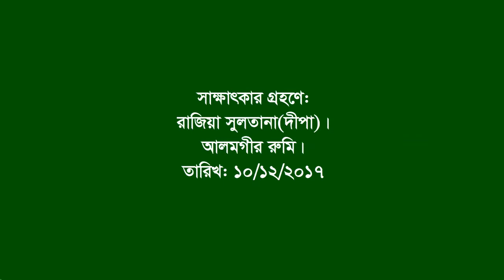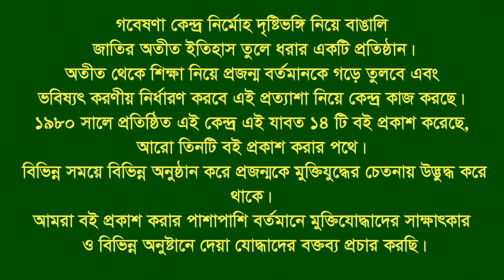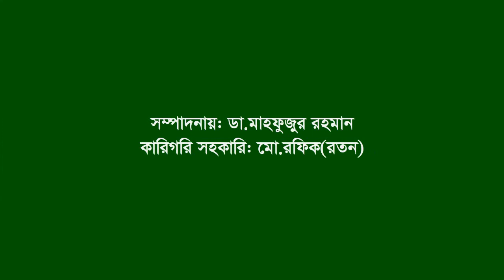Interview of Nasir Ahmed Chy ।। Sylhet-Dhaka ।। F Fighter।। FF